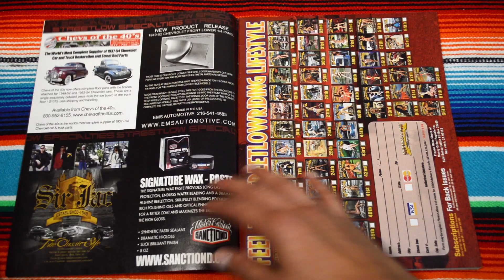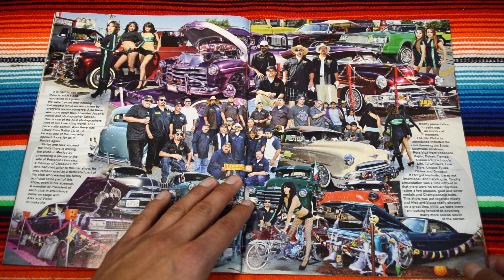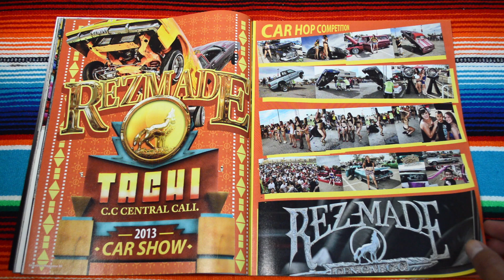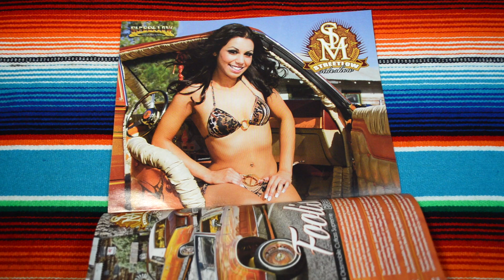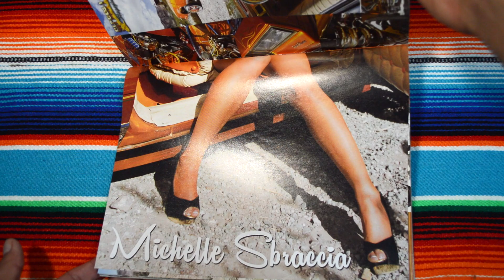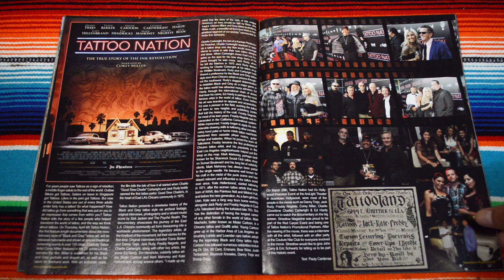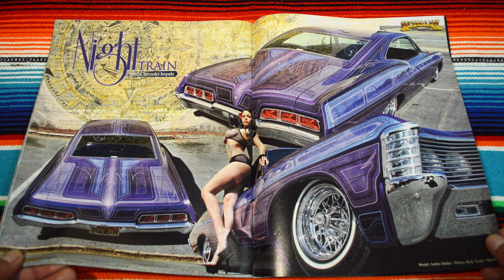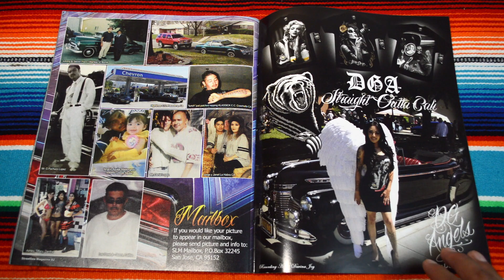Streetlow Magazine 2013 August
Streetlow Magazine 2013 August. Gotta give it to Streetlow for the front and back covers. Super sexy, no doubt. Guess my favorite lowriders from this issue are: Foolish Pleasure '1984 Oldsmobile Cutlass Supreme by Francisco J. Franco USO C.C. modeled by Michelle Sbraccia (Cover Car), and the Night Train '1967 Chevrolet Impala by Erica Limones modeled by Amber Jordan. Beautiful purple lowrider. This streetlow also featured some pictures I haven't seen before in their Chicano Park Barrio Logan article that showed the freeway pillars before they were painted with murals. Cool little newschool hidden gem of DGAtees ad at the very end.